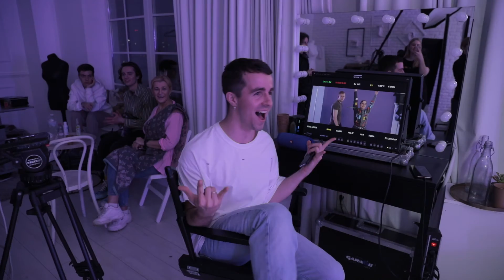Съемки клипа "Коли ти зі мною": София Егорова и Александр Рудинский | BACKSTAGE